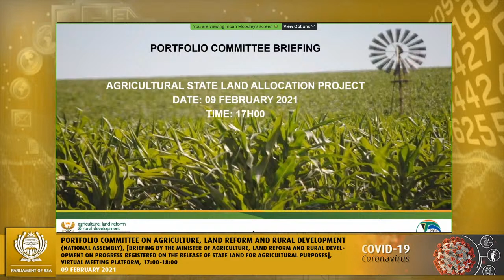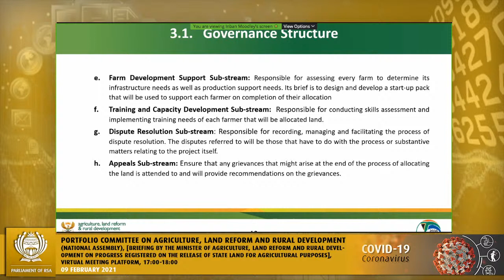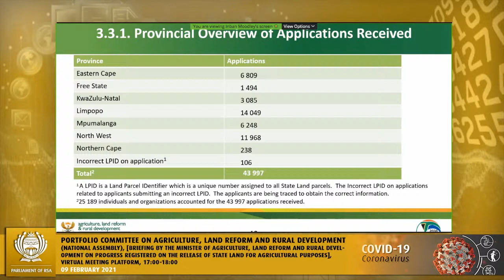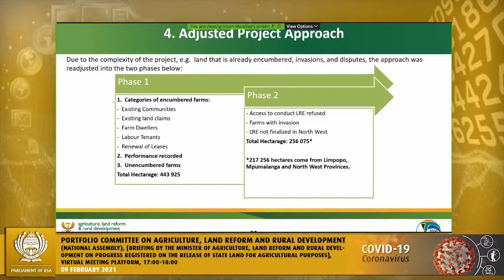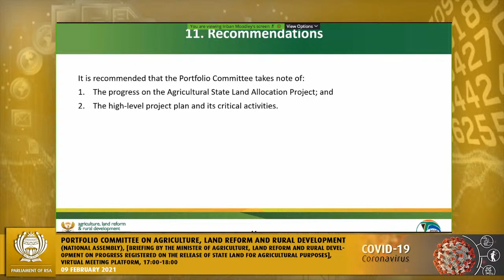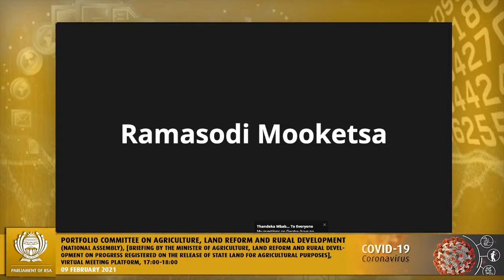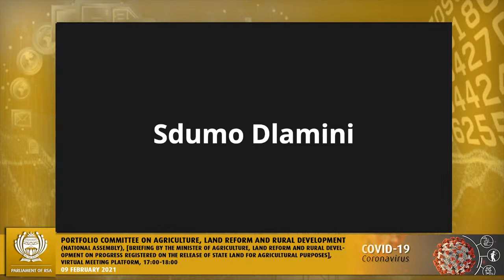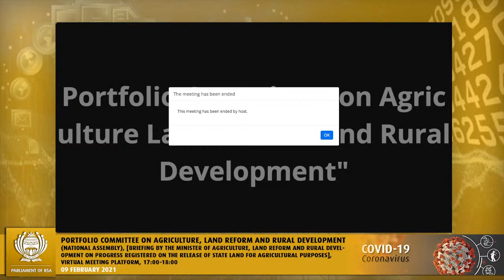Portfolio Committee on Agriculture, Land Reform and Rural Development, 09 February 2021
Portfolio Committee on
Agriculture, Land Reform and
Rural Development, (National
Assembly), [Briefing by the
Minister of Agriculture, Land
Reform and Rural Development on
progress registered on the release
of state land for agricultural
purposes], Virtual Meeting